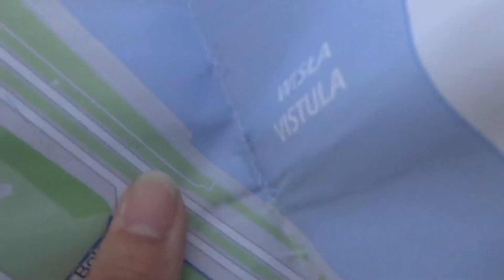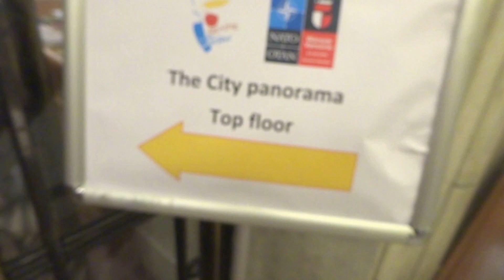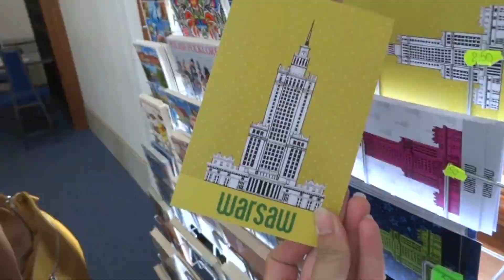Warschau dag 2 - ZeeuwsenZO Vlog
Vorige week ben ik samen met mijn papa op stedentrip naar Warschau geweest. De tweede dag gingen we naar het oude centrum van Warschau en ook naar het nieuwe moderne gedeelte. Ook keken we uit over de stad en heb ik nog een tip voor je. Kijk je mee?

Geef deze video een duimpje omhoog als teken van I Like it!

Op dit kanaal plaats ik video's over Zeeland en alles wat daar te beleven valt ♡